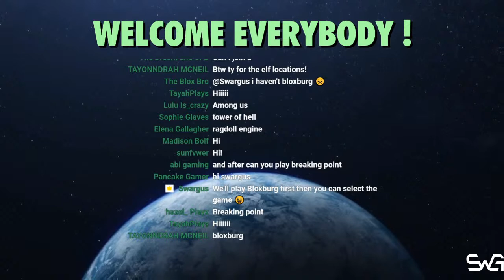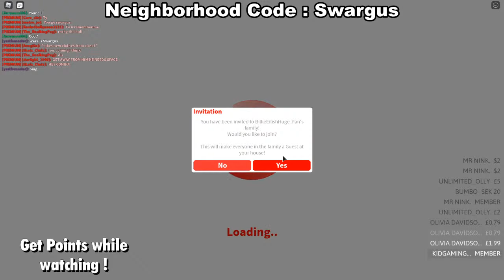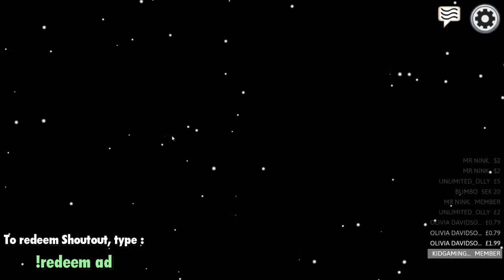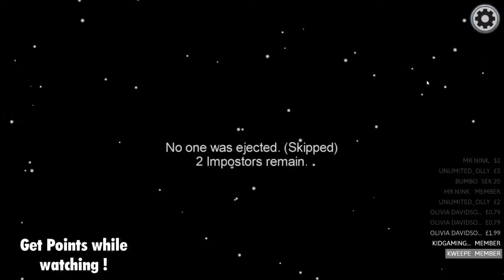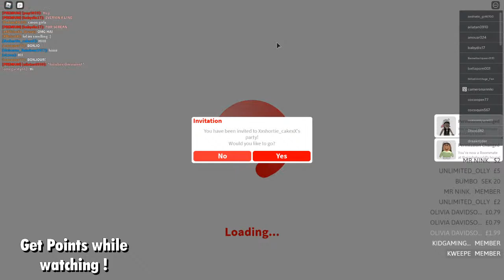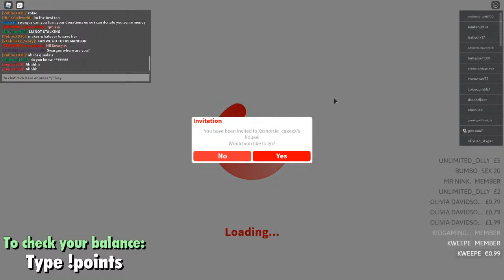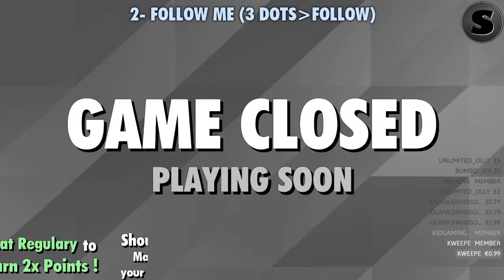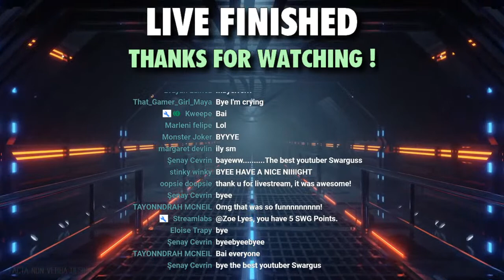Playing Roblox and Among Us with Fans ! +Giveaway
- Welcome To The Livesteam ! -
Bloxburg Neighborhood Code : Swargus

- Background Outro Video -
by "Facta Non Verba Designs":

Background Intro Video made by :
RPXstudio, DiaoChun, Cliply, Motionstock, MasterTux, RPXstudio, fernando zhiminaicela, Joseph Redfield Nino, Footage3_0, Jacques Barrette, Vkhima, Mustafa Keskin, Unique Duneja, Christian Bodhi, niko Jimsheleishvili, DiaoChun, and More from Pexels.com

TAGS (Ignore) :
bloxburg elf, bloxburg all elves, bloxburg elf 15, bloxburg all elfes,bloxburg house build,
bloxburg mansion,
bloxburg roleplay,
bloxburg christmas house,
bloxburg house,
bloxburg house build 2 story,
bloxburg elf locations,
bloxburg house build 1 story,
bloxburg apartment,
bloxburg aesthetic house,
bloxburg aesthetic family house,
bloxburg apartment build,
bloxburg autumn house,
bloxburg accessories codes,
bloxburg aesthetic mansion,
bloxburg all elves,
a bloxburg house,
a bloxburg house for 10k,
a bloxburg mansion,
a bloxburg family,
a bloxburg house for 20k,
a bloxburg house for 30k,
a bloxburg house for 2k,
a bloxburg christmas,
bloxburg build,
bloxburg bedroom ideas,
bloxburg building hacks,
bloxburg baby update,
bloxburg building tips,
bloxburg bathroom ideas,
bloxburg build off,
bloxburg beach house,
b$ bloxburg,
big b bloxburg,
bloxburg b$ glitch,
bloxburg house b,
bloxburg free b$,
bloxburg b&b hair codes,
bloxburg v bucks,
roblox bloxburg b$,
bloxburg christmas update 2020,
bloxburg christmas outfit codes,
bloxburg cafe,
bloxburg castle,
bloxburg codes,
bloxburg christmas,
bloxburg christmas house build,
cookie swirl c bloxburg,
cookie world c bloxburg,
c berry bloxburg,
bloxburg c,
bloxburg c stairs,
bloxburg mansion with c stairs,
bloxburg 0.8.6 c,
bloxburg update 0.8.6 c,
bloxburg daycare,
bloxburg decals,
bloxburg dark academia house,
bloxburg decoration ideas,
bloxburg daycare build,
bloxburg decal codes,
bloxburg dress codes,
bloxburg dunkin donuts,
bloxburg charli d'amelio,
bloxburg d day,
bloxburg speed build,
bloxburg initial d,
bloxburg mansion build,
d field mark bloxburg,
bloxburg exterior,
bloxburg elves locations,
bloxburg elf hunt,
bloxburg elf 9,
bloxburg elf,
bloxburg exterior ideas,
bloxburg elf 8,
bloxburg chuck e cheese,
e girl bloxburg outfit codes,
e girl house bloxburg,
bloxburg chuck e cheese build,
e girl room bloxburg,
bloxburg codes e girl,
e girl accessories bloxburg codes,
bloxburg family house,
bloxburg family mansion,
bloxburg family home,
bloxburg family,
bloxburg face codes,
bloxburg family house build,
bloxburg family roleplay,
bloxburg farmhouse,
peetahbread bloxburg f,
flamingo bloxburg,
bloxburg gingerbread house,
bloxburg glasses codes,
bloxburg garage ideas,
bloxburg garden ideas,
bloxburg grocery store,
bloxburg gym outfit codes,
bloxburg gold digger,
g+ bloxburg,
j&g bloxburg,
nn g bloxburg,
noah g bloxburg,
bloxburg g wagon,
g mais bloxburg,
g+ roblox bloxburg,
bloxburg house build mansion,
bloxburg house build christmas,
bloxburg house build family home,
bloxburg hair codes,
bloxburg h&m,
bloxburg house build h,
roblox bloxburg h,
bloxburg ideas,
bloxburg indie house,
bloxburg id codes,
bloxburg interior ideas,
bloxburg itsfunneh,
bloxburg indie room,
bloxburg ice cream truck,
bloxburg it's akeila,
i sanna bloxburg,
i play bloxburg,
i build bloxburg in bloxburg,
bloxburg japanese house,
bloxburg japanese,
bloxburg jeans codes,
bloxburg jail,
bloxburg japanese mansion,
bloxburg jacket codes,
bloxburg japanese apartment,
bloxburg japanese house build,
j&g playing bloxburg,
bloxburg j,
j'achète bloxburg,
bloxburg kitchen ideas,
bloxburg kitchen,
bloxburg korean house,
bloxburg kitchen ideas no gamepass,
bloxburg kidnapping,
bloxburg kitchen build,
bloxburg karinaomg,
bloxburg kawaii house,
k bloxburg house,
k bloxburg house 2 story,
340 k bloxburg house,
grace k bloxburg,
280 k bloxburg mansion,
1000 k bloxburg house,
143k bloxburg mansion,
480 k